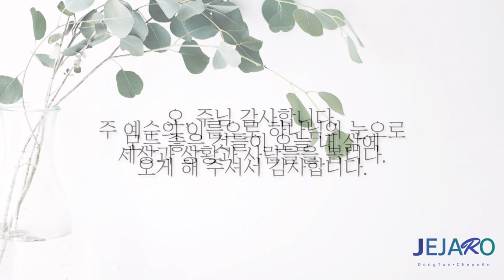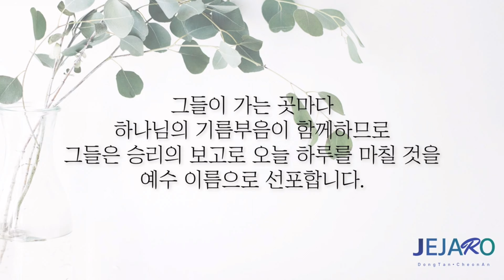24/11/1 독특한 종족 [말씀의실재]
[ 독특한 종족 ]

오늘은 하나님의 자녀 된 그리스도인들의 독특한 정체성에 관해서 함께 나누겠습니다.

우리가 예수 그리스도를 믿고 구원받았다는 것은 이전의 나쁜 사람에서 조금 개선되어진 좋은 사람이 되기를 결단한 것이라고 오해하곤 합니다.

우리가 예수님을 믿어 구원받았다는 것은 우리가 하나님의 신성한 생명과 본성으로 다시 태어났다는 것을 의미합니다.
요한복음 1장 12절, 13절에서는 혈통으로나 육정으로 태어나는 것이 아니라 하나님께로부터 태어나는 것이라고 명확히 말씀하고 있습니다.
그래서 이것을 고린도후서 5장 17절에서는 '이전에 존재한 적이 없었던 완전히 새로운 창조물이다.' 이렇게까지 표현하고 있습니다.

그리스도인이 된다는 것을 도덕적이고 율법적인 기준으로 얼마나 착하게 살기를 결단하고 얼마만큼 착한 행동을 하고 있느냐로 판단하는 것이 아닙니다.

요한복음 10장 10절에서 말씀하셨듯이 우리가 새로운 생명을 얻는 것입니다.
내가 온 것은 양으로 생명을 얻게 하되 더 풍성히 얻게 하기 위해서 왔다고 말씀하십니다.

요한일서 5장 11절, 12절도 마찬가지입니다.
아들이 있는 자에게는 생명이 있고, 하나님의 아들이 없는 자에게는 생명이 없느니라.
우리가 하나님의 신성한 생명을 받음으로 하나님의 자녀로 태어났고, 하나님의 자녀의 권세를 가지게 된 것입니다.

이것을 베드로전서 2장 9절에서는 선택되어진 특별한 새로운 종족이라고 말씀합니다.
이것은 다른 표현으로 예수 그리스도와 같은 종족이라고 말할 수 있습니다.
영 안에서, 진리 안에서 영과 진리로 영이신 하나님을 예배한 제사장의 종족은 이전에 존재한 적이 없었습니다.

하나님의 자녀의 권세를 가지고 마귀를 다스리며 환경과 상황을 다스렸던 왕의 종족은 이전에 존재한 적이 없었습니다.
어둠을 몰아내며 하나님의 생명의 빛을 비추는 신성한 빛의 종족은 이전에 존재한 적이 없었습니다.

이제 우리가 하나님의 말씀과 성령으로 말미암아 하나님께로부터 하늘로부터 다시 태어났고, 완전히 새로운 피조물로서 이 땅에서 새로운 삶을 살아가고 있습니다.
이것이 나의 참된 정체성이며, 이것이 나의 참된 신분이며, 이것이 참된 나의 모습인 것입니다.

세상 사람들의 말들과 여러분의 느낌과 경험을 통해서 여러분 자신을 정의하지 마십시오.
여전히 하나님의 자비와 긍휼로 구원받은 죄인일 뿐이라고 생각하지 마십시오.
조금 더 노력하고 조금 더 개선하고 조금 더 거룩해져가는 구원받은 죄인이라고 여기지 마십시오.

여러분은 거룩한 나라이며, 거룩한 족속이며, 하나님의 소유가 된 백성입니다.
왕 같은 제사장이며, 선택받은 특별하고 신성한 종족인 것입니다.

신약의 복음을 통해서 그리스도 안에서 진짜 내가 누구인지를 발견했다면 이것을 잊어버리지 마십시오.
우리는 잊어버리는 자가 아니라 그 모습 그대로 나의 삶의 현장으로 가서 상황을 대면하며 상황을 변화시키는 자들입니다.

하나님께서 우리를 이렇게 독특하고 특별한 보물로 선택해 주신 것은 하나님의 은혜와 하나님의 지혜와 하나님의 능력과 하나님의 신성한 빛을 나타내며 하나님의 목적과 계획을 따라 살도록 하기 위함입니다.

여러분의 삶은 특별합니다.
여러분과 여러분의 삶은 독특합니다.
여러분과 여러분의 삶은 빛나고 있고 특별한 목적을 따라 전진하고 있습니다.

이것을 확신하십시오.
이 믿음 위에서 오늘도 상황을 지혜롭게 대면하며 다스리는 자로 살아갑니다.
주님을 찬양합니다. 아멘.

동탄 제자로 교회: 경기도 화성시 동탄신리천로 278 리더스뷰프라자 3층
 - 주일 1부 예배: 오전 9시
 - 주일 2부 예배: 오전 11시

천안 제자로 교회: 충남 천안시 서북구 월봉로 38 수암빌딩 302호
 - 주일 1부 예배: 오전 11시(실시간 영상예배)
 - 주일 2부 예배: 오후 2시 30분